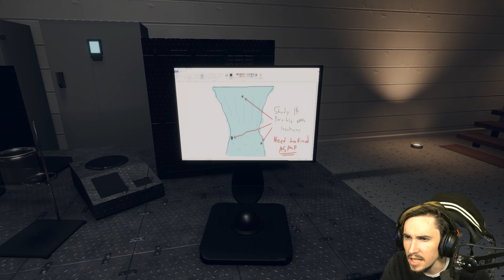BEWARE THE WALKING FISH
You read the title correctly...A walking fish...